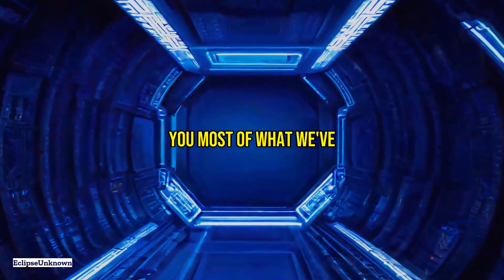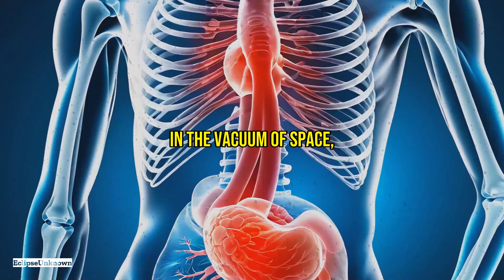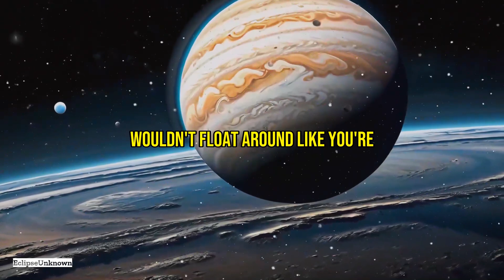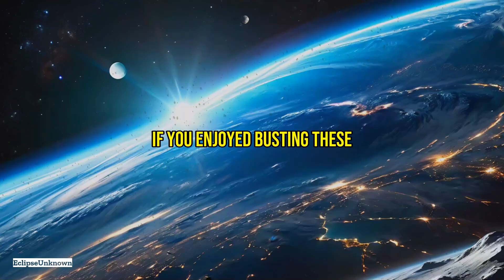10 SPACE MYTHS Hollywood Wants You to Believe!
Welcome to a thrilling exploration of Hollywood's most outrageous space myths! 🌌 Hollywood loves its epic space adventures, but sometimes they get things hilariously wrong. Join us as we debunk these myths with science and facts.

🔸 Sound in Space: Hollywood often features explosive sound effects in the vacuum of space. Discover the silent reality of the cosmos and learn which popular movies got it wrong.

🔸 Laser Blasters and Space Battles: Think laser beams in space look cool? We break down how real space combat would be vastly different from the flashy on-screen battles.

🔸 Instant Human Freezing: Can a human freeze instantly in space? Uncover the truth about what really happens to a human body when exposed to the vacuum of space.

🔸 Navigating Through Asteroid Fields: Dramatic scenes of spacecraft dodging dense asteroid fields are pure fiction. Find out how sparse real asteroid belts are.

🔸 Planetary Landings and Gravity: Hollywood often simplifies gravity's effects. Learn about the real challenges of landing on various celestial bodies.

Recap this fun journey through some of the biggest myths in Hollywood's portrayal of space. While these myths make for great entertainment, the reality of space is even more fascinating. Appreciate both the fictional and scientific aspects of space exploration with us. 🚀✨